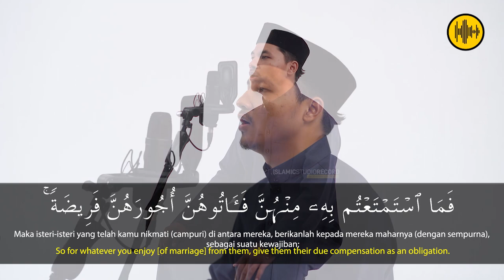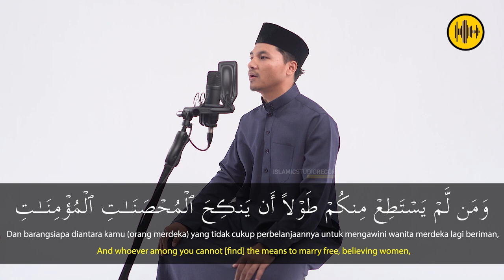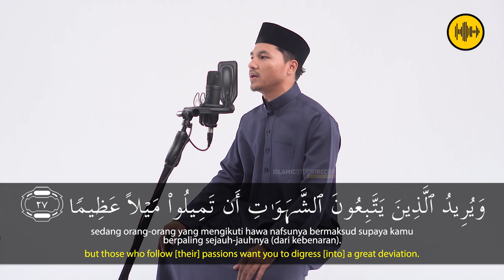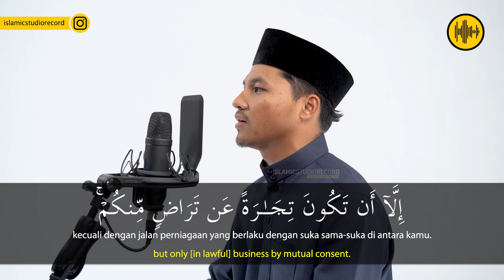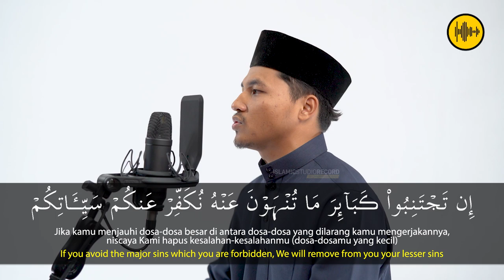SURAH AN-NISA AYAT 24 - 33 || UST WAFI ABDUL QUDUS